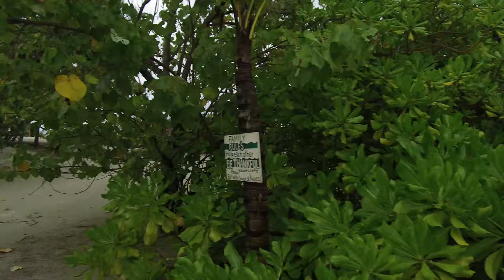Куда сливают канализацию на Мальдивских Островах ? Монолитное строительство на Мальдивах.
Как мы сделали за 2 месяца 20000м2 плитки-репортаж в группе канала ВКонтакте